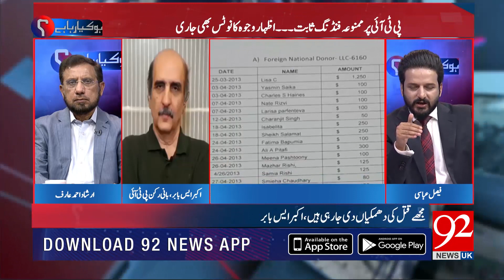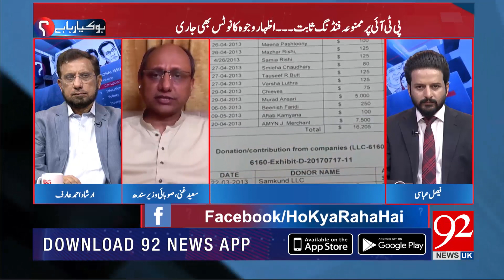HO KYA RAHA HAI | Irshad Arif | Akbar S. Babar | 02 August 2022 | 92NewsHD